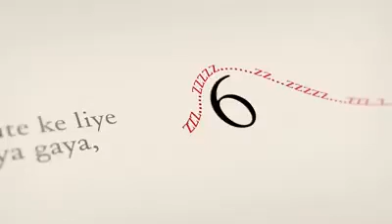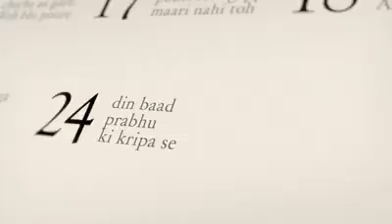New Year Special.....2018...it's about your fitness mantra..